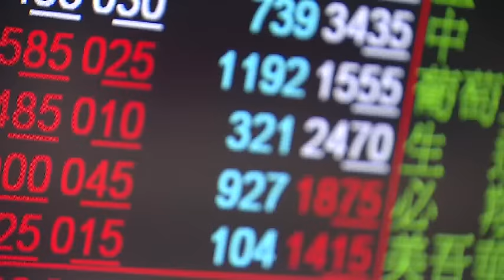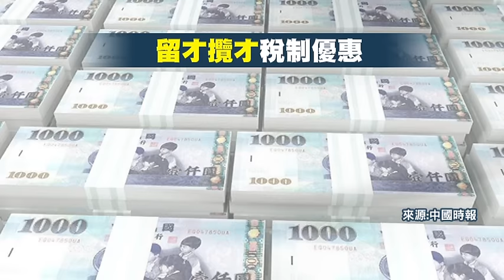救台股!當沖證交稅擬降到千分之2或1.5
要搶救低迷台股，財金部會聯手，預計實施當沖降稅，將從現行的千分之三，往下修正降到千分之2或1.5，不過立委就批評，應該要提長遠方案，而不是把股民當實驗品！要刺激經濟，財政部長也表示，現行綜所稅最高稅率４５％確實偏高將下修稅率，最快明年五月公告實施